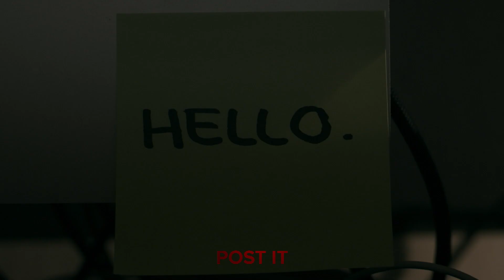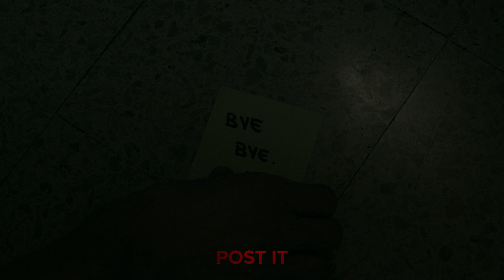T3 HORROR THRILLS #1 - POST IT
Our quarantine limited horror pills mini series, produced and shot at home. No actors, no lights, no budget.
Episode #1: Your post-it is smiling at you. Be nice, or...